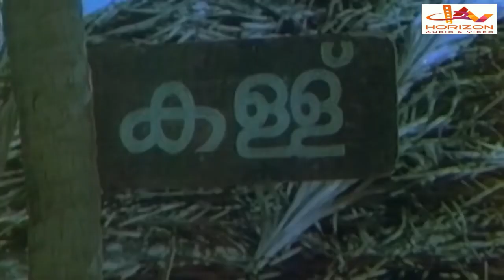Mukkuvane Snehicha Bhootham | Malayalam Full Movie | M.G.Soman | Jayan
Mukkuvane Snehicha Bhootham is a 1978 Indian Malayalam film, directed by J. Sasikumar. The film stars M. G. Soman, Jayan, Nellikode Bhaskaran, Janardanan, Jayabharathi , KPAC Lalitha, Manavalan Joseph and Sreelatha Namboothiri in the lead roles. The film has musical score by K. J. Joy.